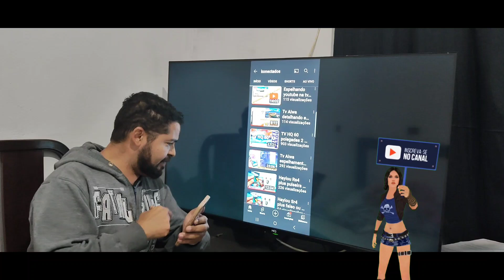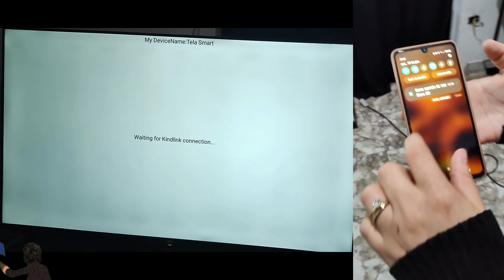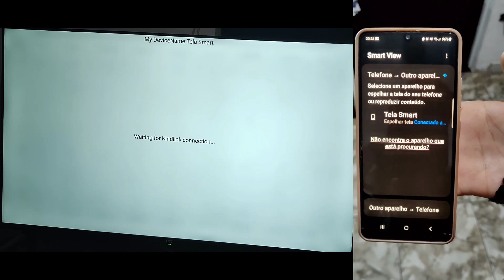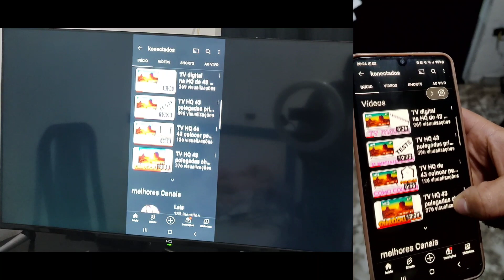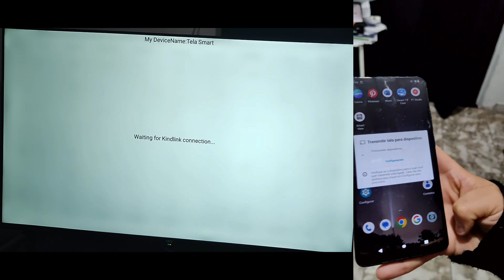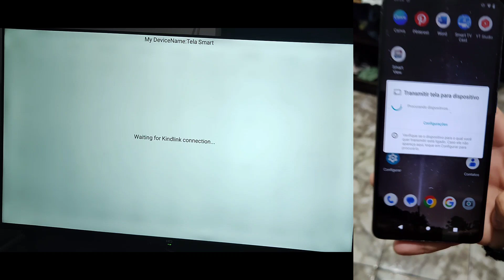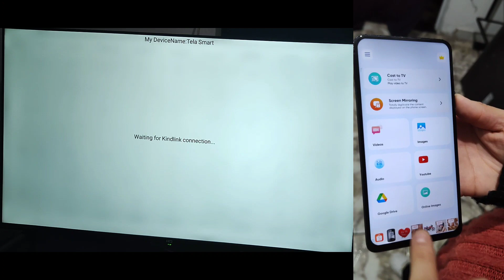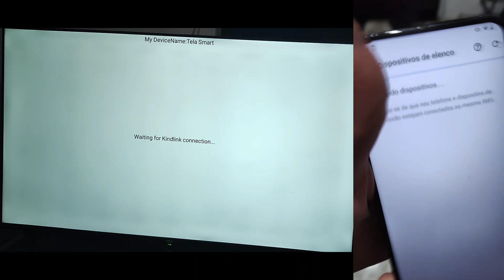Espelhando Samsung e Motorola na tv HQ de 50 polegadas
mais uma aquisição da @ belmicro_ e partiu teste de Espelhando Samsung e Motorola na tv HQ de 50 polegadas
Segundo o chat gpt da para espelhar o motorola sim, segue resposta
__ É possível espelhar um celular Motorola na maioria das TVs de 50 polegadas, desde que a TV e o celular tenham recursos compatíveis. Existem diferentes métodos que você pode usar para espelhar um celular Motorola na TV. Aqui estão algumas opções comuns:

Miracast: Muitos celulares Motorola possuem suporte para a tecnologia Miracast, que permite o espelhamento sem fio. Na maioria dos casos, você pode acessar as configurações de conexão sem fio do celular Motorola, procurar a opção "Espelhamento de tela" ou "Wireless Display" e selecionar sua TV na lista de dispositivos disponíveis.

Google Chromecast: O Chromecast é compatível com celulares Motorola e pode ser usado para espelhar a tela do celular na TV. Conecte o Chromecast à porta HDMI da TV e, em seguida, instale o aplicativo Google Home no celular. A partir do aplicativo, você poderá iniciar o espelhamento da tela do celular para a TV.

Cabo HDMI: Se o seu celular Motorola tiver uma porta de saída HDMI, você poderá usar um cabo HDMI para conectar o celular diretamente à TV. Basta conectar uma ponta do cabo HDMI à porta HDMI do celular e a outra ponta à porta HDMI da TV. Após a conexão, defina a entrada HDMI correta na TV para ver a tela do celular.

Lembre-se de que as etapas exatas para espelhar um celular Motorola na TV podem variar dependendo do modelo específico do celular e da TV. É recomendável consultar o manual do usuário do celular e da TV ou procurar tutoriais específicos para o seu modelo para obter instruções detalhadas.

Além disso, verifique se a sua TV e o seu celular estão conectados à mesma rede Wi-Fi para usar o espelhamento sem fio. Caso contrário, o uso de um cabo HDMI pode ser uma opção alternativa.